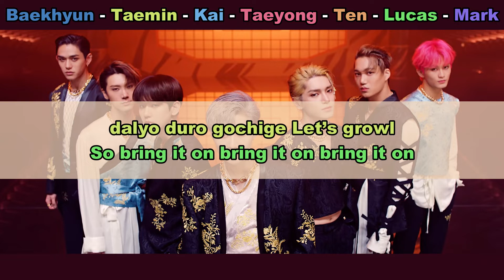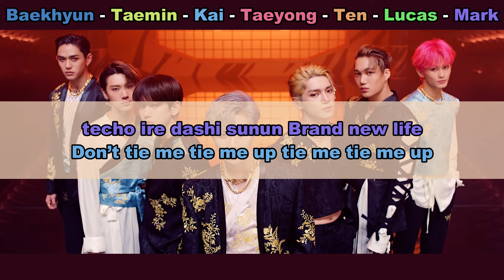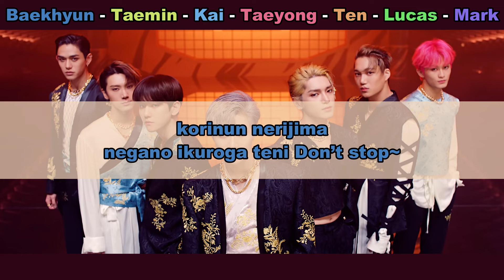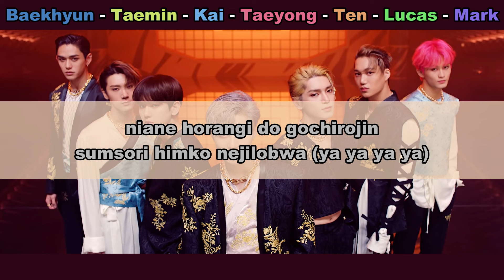Aprenda a cantar SUPER M - TIGER INSIDE (letra simplificada)